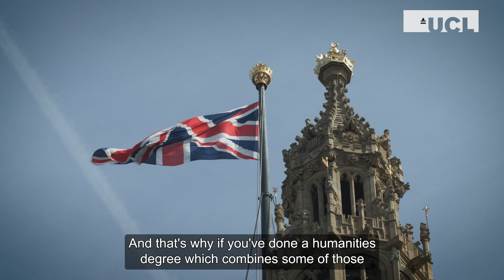Philosophy and Computer Science BA - UCL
Humanities students must understand our increasingly digital world. Computer scientists must think philosophically. Our new undergraduate degree in Philosophy and Computer Science will provide you with the opportunity to master both.